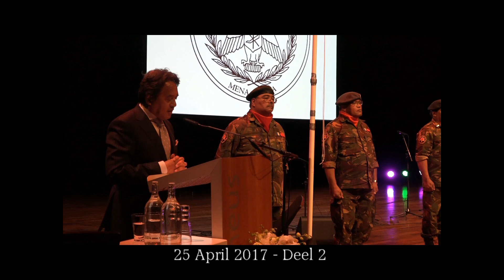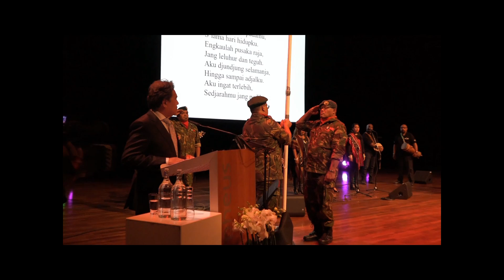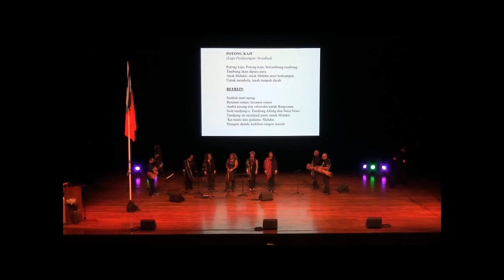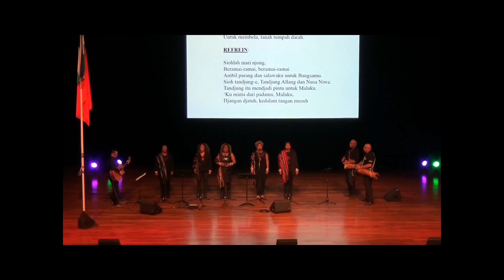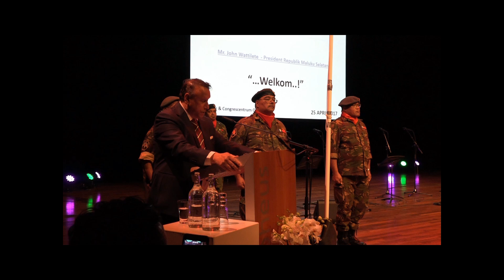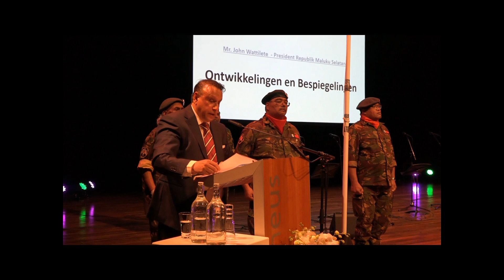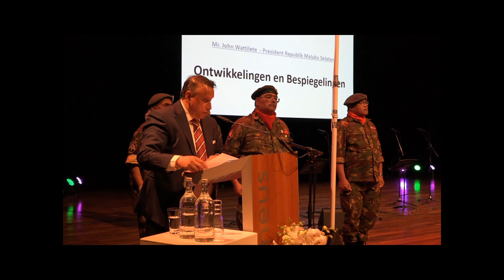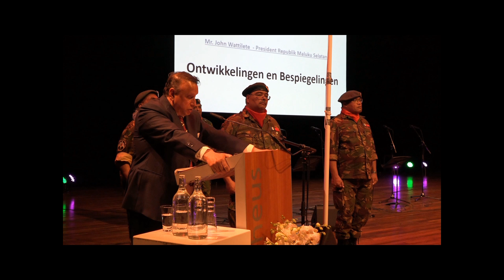RMS 25 April 2017 - Hari Proklamasi - Deel 2 (TV-Maluku)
Deel - 2 (Resolutie HD 1080p)
- Vlaghijsingsceremonie
- Samenzang en stilte
- Samenzang onder begeleiding van Vocalgroep Somalai
- Toespraak Kepala Negara/President J.G. Wattilete